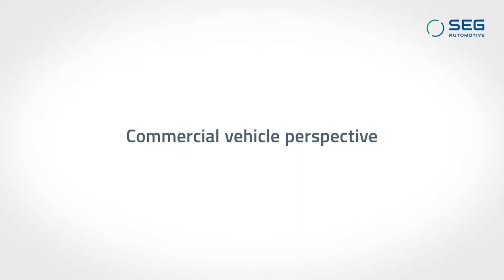SEG Automotive Whitepaper Video Chapter 8 EN with subtitles HD